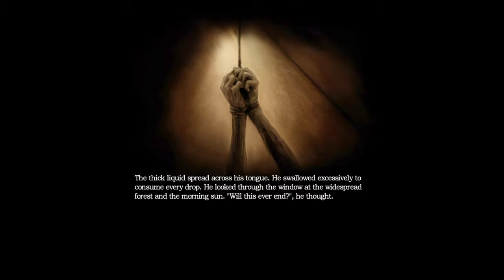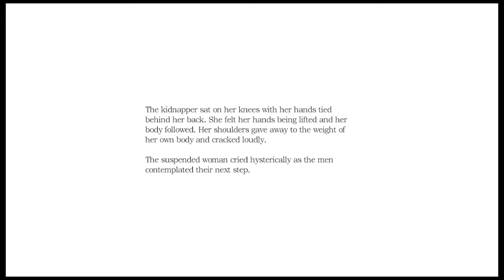Amnesia: DD | part 16 | Tortured souls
If you really enjoyed this video, smack that LIKE button. Helps a bunch.